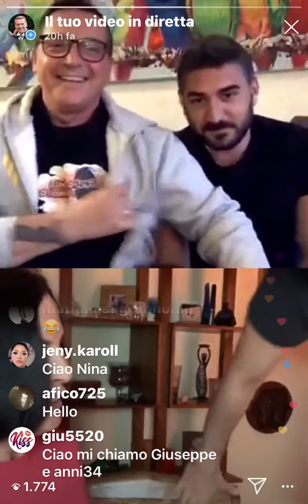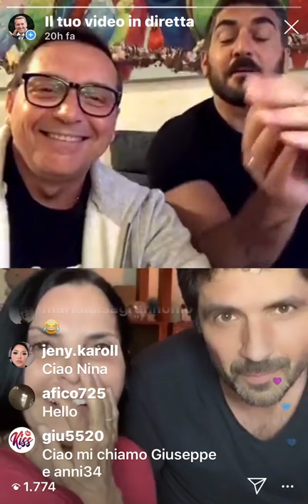3 Cazzeggio Show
🤣 Cazzeggio Show 4/4
Napoletanizziamo la dark lady più Smart che c’è !
con Nina Soldano alias Marina Giordano e Cosimo Alberti alias Cerry il Vigile Cerruti di Un posto al sole 🌞